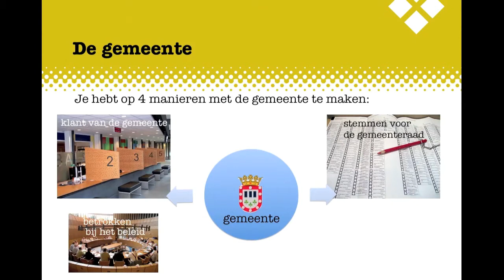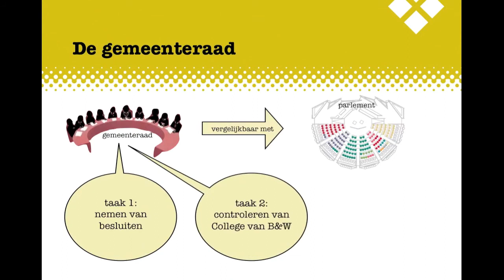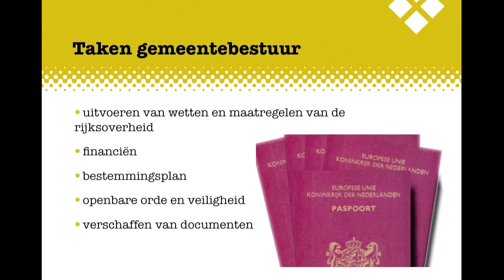MA2 H6 Politiek BB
De uitleg bij het Examenkatern Politiek BB, Hoofdstuk 6, De gemeente en jij.